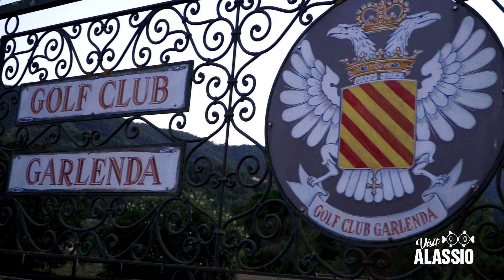Golf Club di Garlenda, il tuo green a due passi dal mare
A pochi chilometri da Alassio, immerso nel verde della campagna tra dolci colline, il Golf Club di Garlenda offre un tracciato di 18 buche perfettamente inserito nel paesaggio, dove poter praticare il tuo sport preferito tutto l’anno, grazie al clima mite della Riviera Ligure.